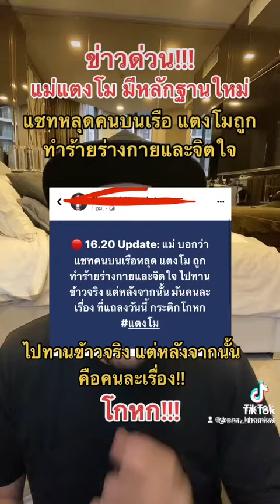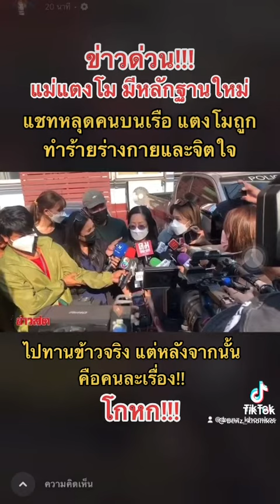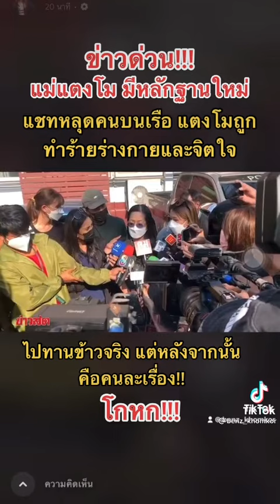เอามาแชร์ต่อ